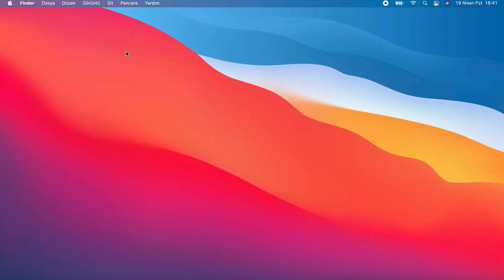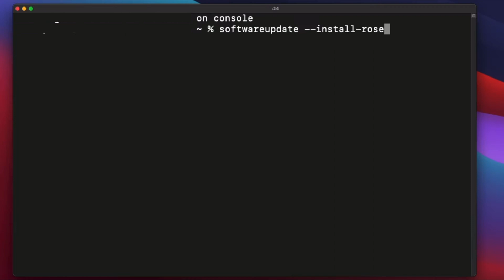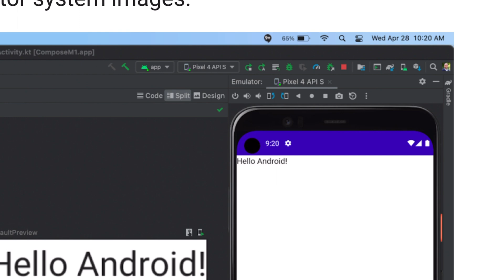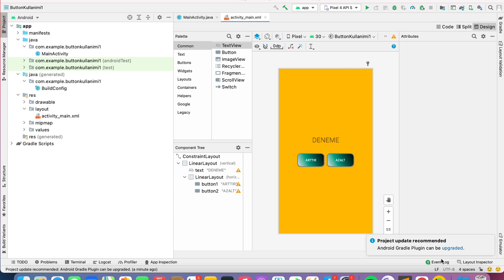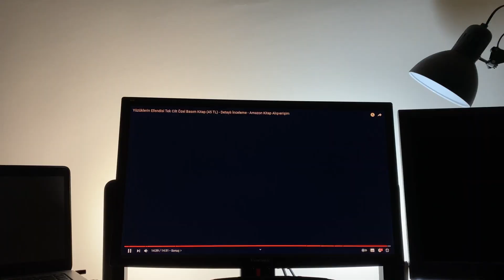M1 İşlemcide Android Studio Emülatör Çalıştırmak | Apple M1 and Android Emulator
M1 işlemcili Apple cihazlarda Android yazılım geliştirirken mobil uygulamalarımızı test edebileceğimiz Android Studio emülatör kurulumunda "Unable to install Intel HAXM" hatası alıyorduk, artık cihazınızda terminalden Rosetta 2'yi kurup, ardından Android Studio - Arctic Fox | 2020.3.1 Canary 15 kurunca HAXM hatasını aşabiliyoruz. Sanal cihaz olarak da Pixel 4 API S sanal cihazını indirirseniz, uygulamalarınızı bu sanal cihaz emülatör üzerinden debug edebilirsiniz.

Bu anlattıklarımı yapabilmeniz için adımları ve işinize yarayacak linkleri aşağıda paylaşıyorum. Kurulumu bu sırada yapmanızı tavsiye ederim. Android Studio eğer cihazınızda kurulu haldeyse silmenize de gerek yok, ben direkt mevcut uygulamanın üzerine kurulum yaptım ve bir sorun yaşamadım. Android yazılım öğrenenler ya da halihazırda Android geliştiricisi olan yazılımcılar için faydalı bir içerik olduğunu düşünüyorum, bu haberi hızlıca paylaşmak istedim.

Terminal command: softwareupdate --install-rosetta
2- Android Studio - Arctic Fox | 2020.3.1 Canary 15 Nasıl Kurulur?
3- AVD Manager ile sanal cihaz nasıl eklenir? Pixel 4 API S cihazını ekleyin.

Videoda bahsettiğim, M1 desteği gelip gelmediğini merak ettiğiniz uygulamalara bakabileceğiniz

Sizin de yorumlarınızı bekliyorum.